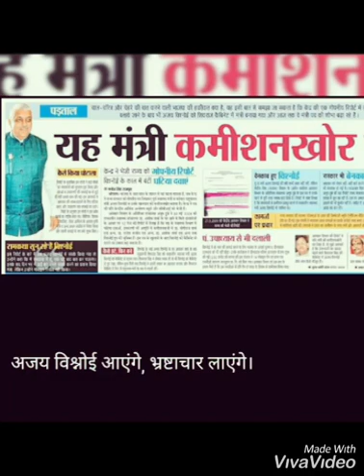Neknarayan singh, neelesh awasthi, patan vidhansabha, mpcongress,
Neknarayan singh, neelesh awasthi, patan vidhansabha